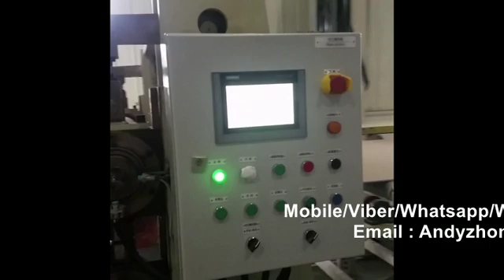gypsum board making machine ,gypsum board manufacturing process, gypsum board production line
Contactor: Andy Zhong
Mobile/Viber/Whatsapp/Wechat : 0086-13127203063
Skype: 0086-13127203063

Gypsum board machine,gypsum board,plasterboard machine,plasterboard production line,
construction wall panel,wall panel,gypsum board making machine,gypsum board production line,
Decoration wall panel,waterproof panel, fireproof panel

1.Sandblasting equipment: all steel materials shall be sandblasted before entering the factory. After sandblasting, the rust shall be cleaned.
2.Roller straightening machine: to ensure the coaxial degree of the roller, smooth operation (not jumping), high quality products
3. Roller frame: The roller frame is welded and grooved by channel steel + steel plate. The flatness of the frame is high and the equipment runs smoothly.